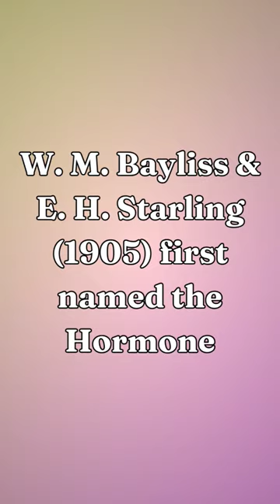Who first named Hormone?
W. M. Bayliss & E. H. Starling (1905)
Biology facts shorts